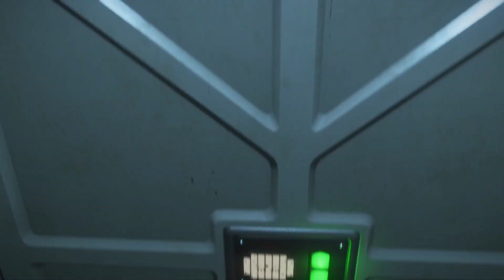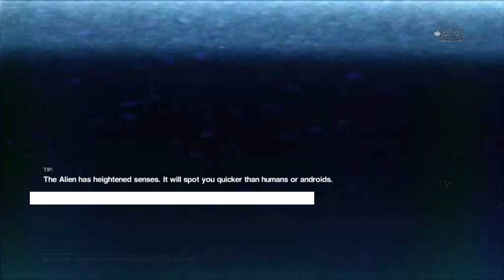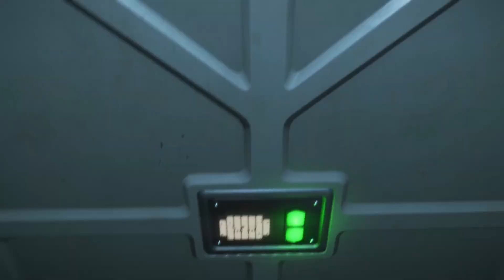Alien Isolation Part 49